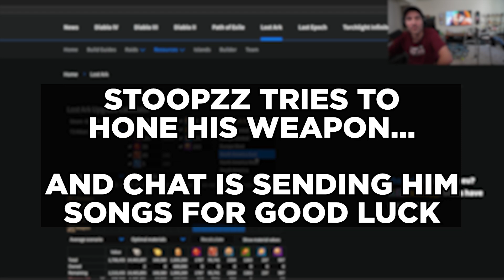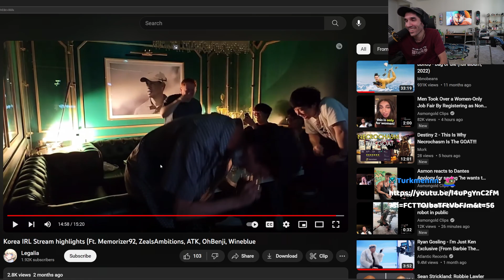The most INSANE Honing Session Ever